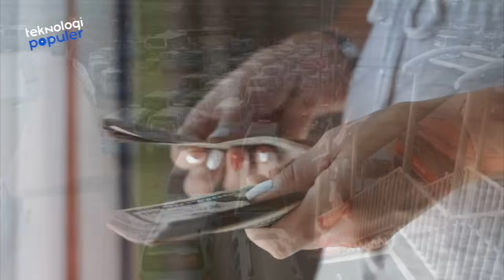PECAT ANAK SENDIRI IKUTI AJARAN RASULULLAH! Subhanallah Ternyata Segini Total kekayaan Haji Haryanto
HELLO TEKNOLOVERS!!
Nama Haji Haryanto, pemilik perusahaan bus PO Haryanto, menjadi perbincangan karena memecat anaknya sendiri, Rian Mahendra, dari jabatan manajer operasional. Menariknya, salah satu alasan Haji Haryanto memecat anaknya Rian Mahendra adalah karena Haryanto meniru Nabi Muhammad. Masya Allah gak tuh. Eh, tapi yang bikin menarik dari insiden ini adalah terkuaknya sosok Haji Haryanto yang konon katanya sukses jadi juragan Bus loh. Lantas bagaimana kisahnya? Dan seberapa kaya juragan yang satu ini? Simak ulasannya berikut ini…